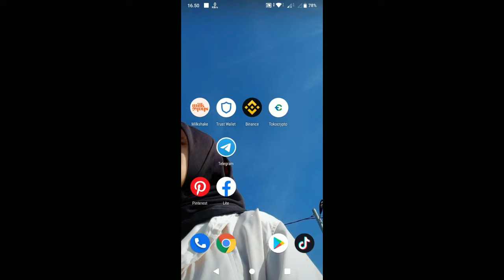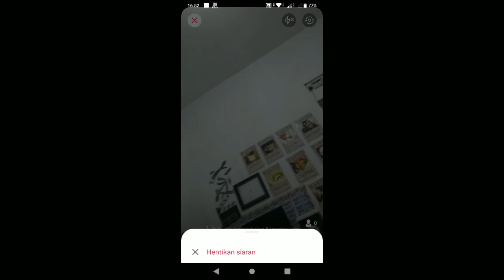Cara Live Video Di Twitter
Nah teman teman di Twitter sendiri kita bisa melakukan live video tanpa minimal followers di akun Twitter kita mau tau cara untuk live video di akun Twitter kita yuk simak videonya